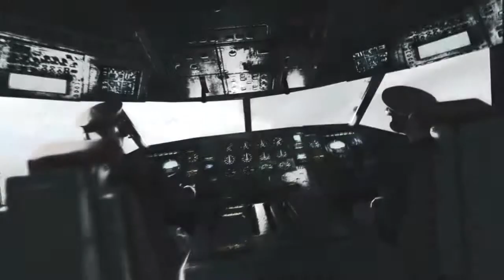Let's play: Metro Last Light, part 5: Spiders?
I've been looking forward to this game for a long time now, so I decided to make it a let's play.

I will be recording large parts of it and beaking it up after.